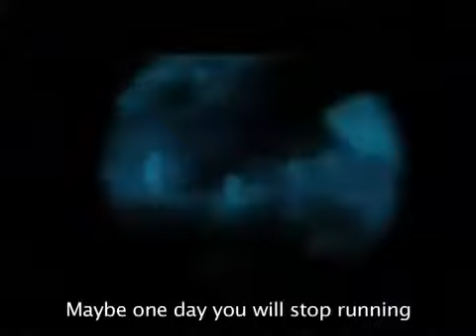Ivri Lider - Bo (Come) - English Translation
One has to fight...